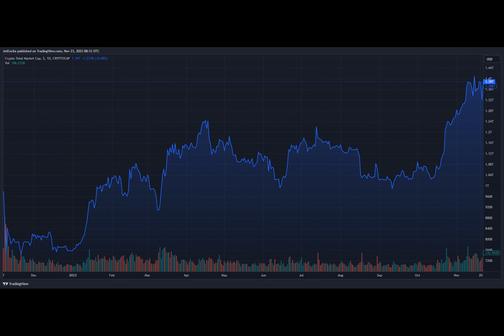Analyst’s Crystal Ball: XRP Bulls Eyeing $40 Price Target, Despite Doubts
Renowned cryptocurrency analyst Dark Defender, with a substantial following of nearly 100,000 individuals on platform X, has drawn attention to the emergence of a “cup and handle pattern” in the daily time frame of the cryptocurrency XRP.